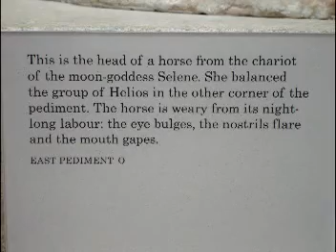Τα γλυπτά του Παρθενώνα - Parthenon Marbles